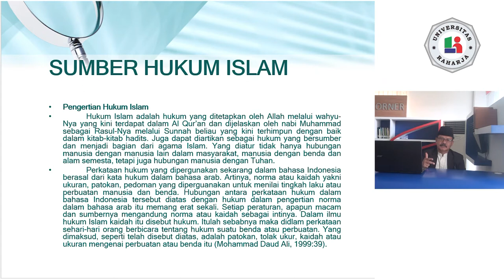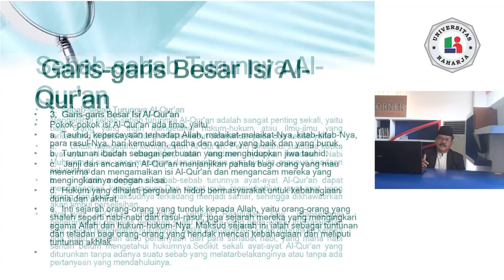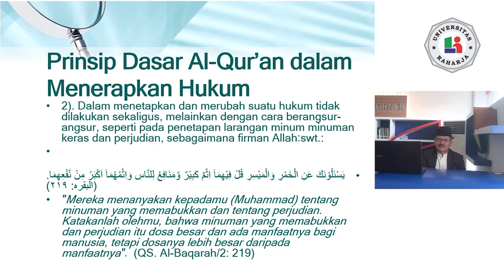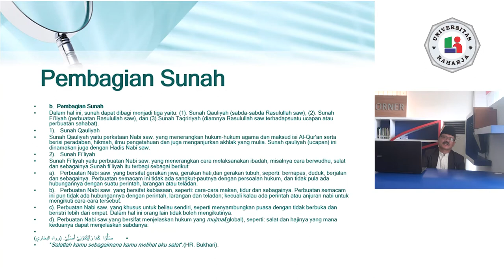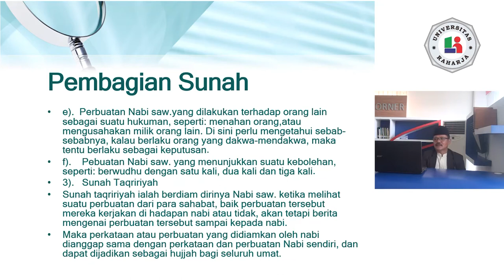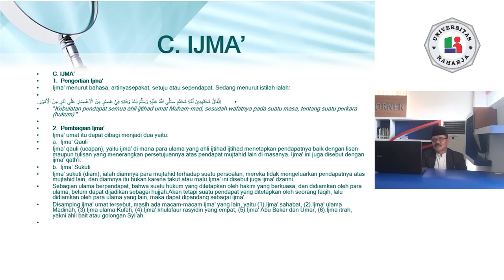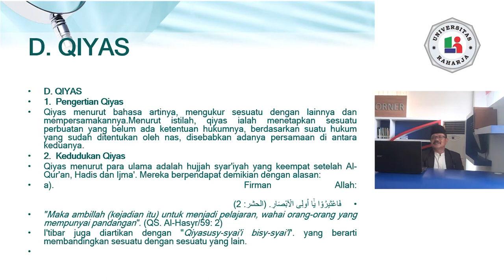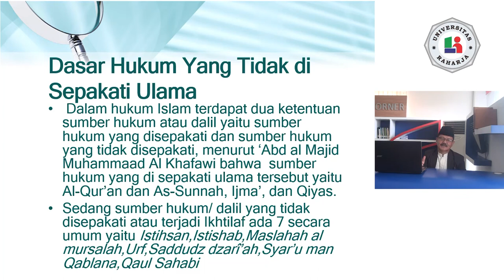PERTEMUAN 3, Matakuliah Pendidikan Agama Islam, Universitas Raharja